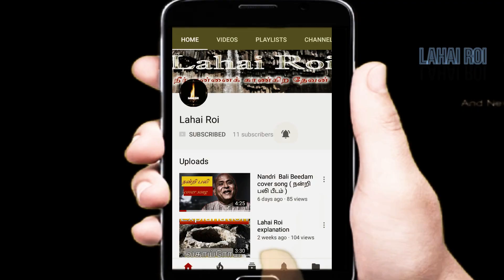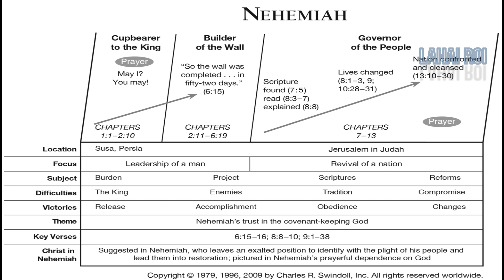Nehemiah Explanation in Tamil || Tamil Bible story || Lahai roi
The story of Nehemiah (born fifth century BC) is recorded in the Bible's Book of Nehemiah. Hearing that the Jews were returning to Jerusalem after a time of banishment, Nehemiah left his post as cup bearer to a king in order to rebuild the great city.Nehemiah is the central figure of the Book of Nehemiah, which describes his work in rebuilding Jerusalem during the Second Temple period.